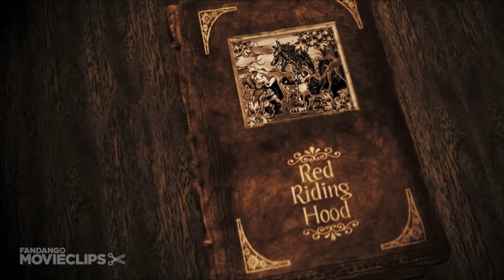Hoodwinked! (1/12) Movie CLIP - Red Riding Hood (2005) HD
CLIP DESCRIPTION:
Red (Anne Hathaway) pays a visit to Granny and gradually realizes that The Wolf (Patrick Warburton) is playing a trick on her.

FILM DESCRIPTION:
Forget everything you know about Little Red Riding Hood; the classic fairy tale gets a new look and a new style in this computer-animated comedy for the whole family. Grizzly (voice of Xzibit) and Stork (voice of Anthony Anderson) are a pair of critter cops who have been called the homey bungalow of Granny (voice of Glenn Close) to investigate a disturbance of the peace. It seems there was an altercation involving Granny, her granddaughter Little Red Riding Hood (voice of Anne Hathaway), a Big Bad Wolf (voice of Patrick Warburton), and a Woodsman (voice of Jim Belushi). However, as the detectives interview the participants and get each individual's perspective, they learn that Granny isn't so helpless, Red may have been doing more than just visiting relatives, the Wolf isn't the predator he's been cracked up to be, and the Woodman doesn't have much of an intellectual advantage over the trees he chops down. Hoodwinked also features the voice talents of Andy Dick, David Ogden Stiers, and Chazz Palminteri.

CREDITS:
TM & © The Weinstein Company (2005)
Cast: James Belushi, Patrick Warburton, Anne Hathaway
Directors: Cory Edwards, Todd Edwards, Tony Leech
Producers: Katie Hooten, Maurice Kanbar, David Lovegren, Sue Bea Montgomery, Preston Stutzman
Screenwriters: Cory Edwards, Todd Edwards, Tony Leech